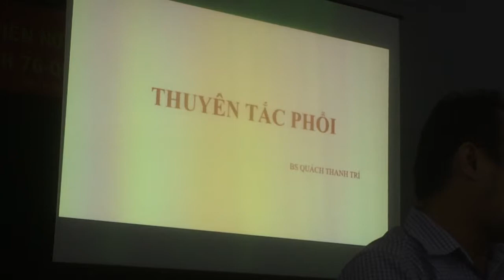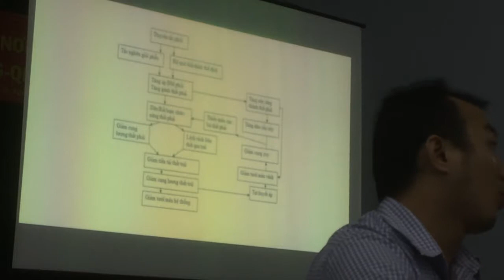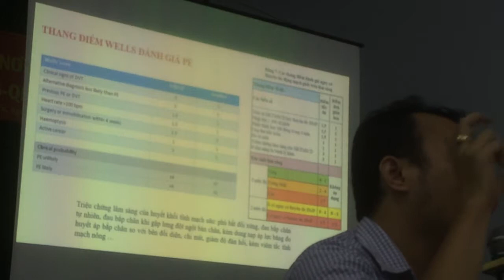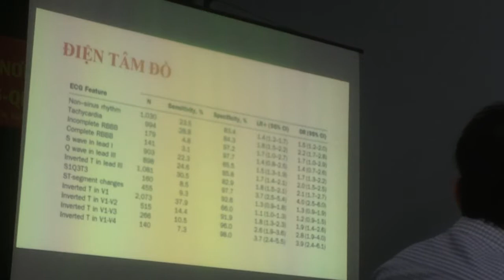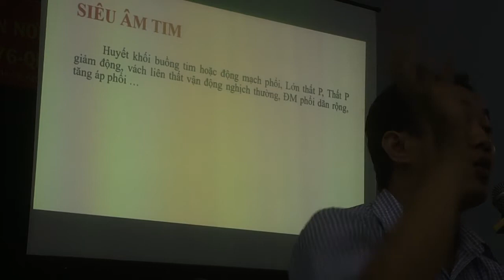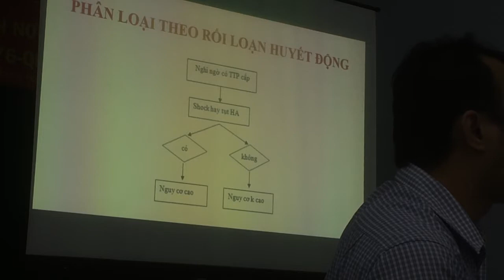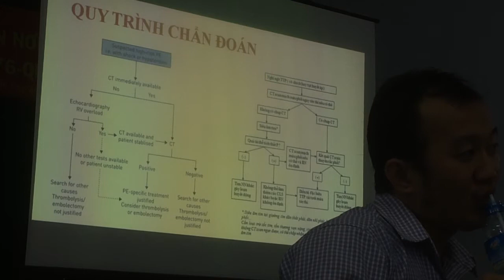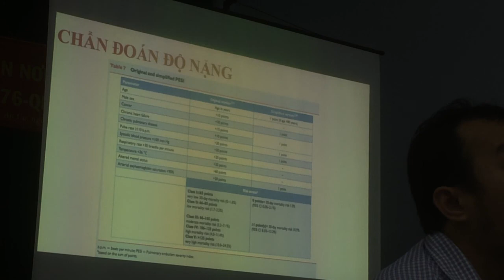cấp cứu tim mạch - Thuyên tắc phổi clip 01